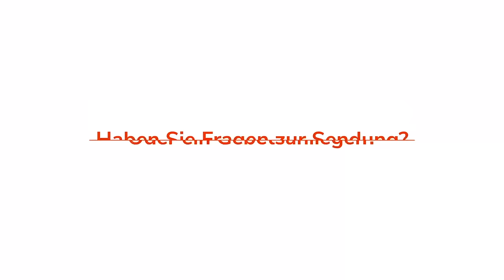Wie du Herzenswünsche erfüllt bekommst | Gert Hoinle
Jesus sagt, "Trachtet zuerst nach Gottes Reich und nach seiner Gerechtigkeit und alles andere wird euch hinzugefügt werden." "Alles andere" bezieht sich nicht nur auf die Notwendigkeiten des Lebens, sondern schließt verdrängte Herzenswünsche durchaus mit ein. Das erlebte die Schunemiterin, die den Propheten Elisa selbstlos unterstützte. Doch was, wenn dein Herzenswunsch von Gott erfüllt wird--und dir dann wieder geraubt wird? Pastor Gert öffnet die Bibel und schaut nach, wie Elisa mit einer solchen Situation umging.

Wichtige Bibelstellen:
Matthäus 6,33
2 Könige 4,7-37
2 Könige 8,1-6